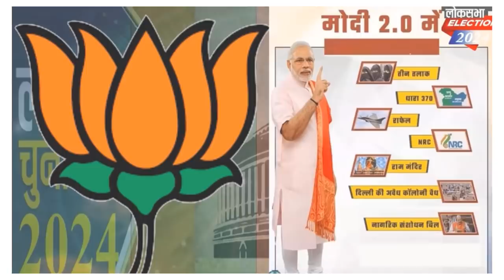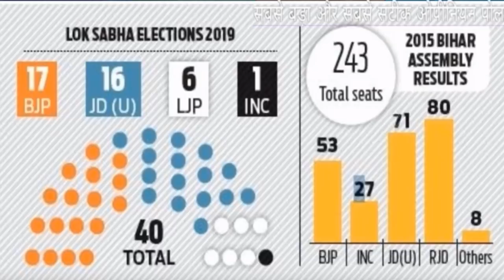Bihar Assembly 2020 public opinion poll | चौंकाने वाला सर्वे आज चुनाव होते हैं किसकी सरकार ?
Bihar Assembly 2020 public opinion poll |
चौंकाने वाला सर्वे आज चुनाव होते हैं किसकी सरकार